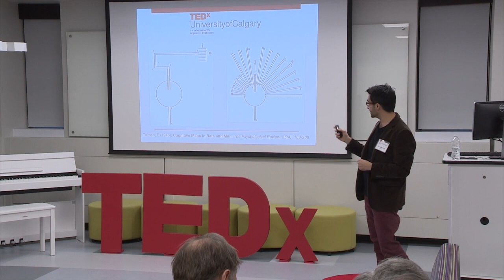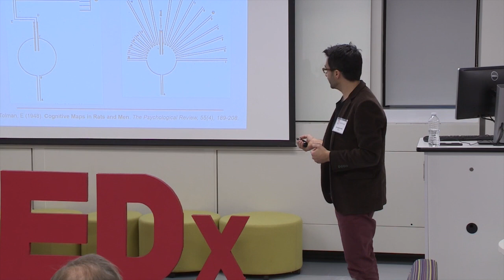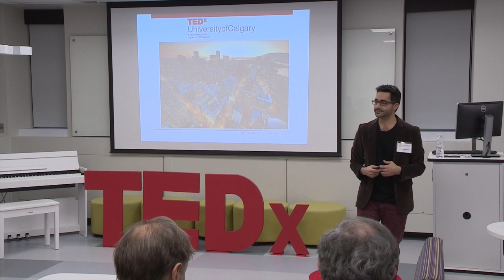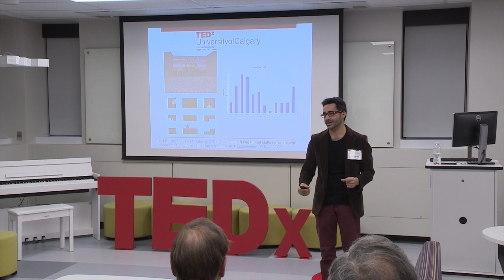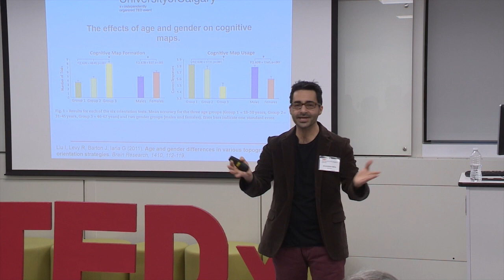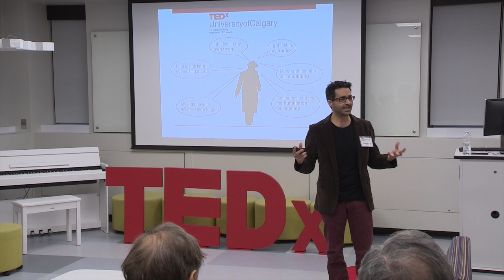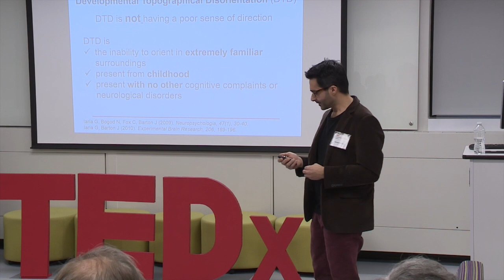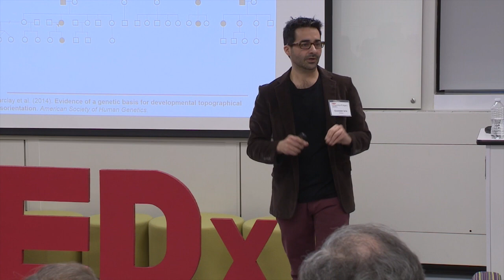Your Brain's Blueprint | Giuseppe Iaria | TEDxUniversityofCalgary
How do you navigate through familiar or novel environments? Is there a blueprint that your brain uses? What happens if this blueprint is disrupted?

Dr. Giuseppe Iaria is an Assistant Professor of Cognitive Neuroscience in the Department of Psychology at the University of Calgary. He is a member of the Hotchkiss Brain Institute and the Alberta Children’s Hospital Research Institute for Child and Maternal Health. Dr. Iaria graduated with a PhD in Cognitive Neuroscience in 2003. He has conducted behavioural and neuroimaging studies in both healthy individuals and brain-damaged patients. Dr. Iaria’s research team makes use of neuroimaging, genetic, behavioral and neuropsychological approaches to investigate the cognitive skills and neural mechanisms underlying the human ability to orient and navigate in the surrounding. His main research interest is to understand the fundamental mechanisms related to spatial cognition throughout the life span and in the event of clinical conditions affecting the central nervous system.